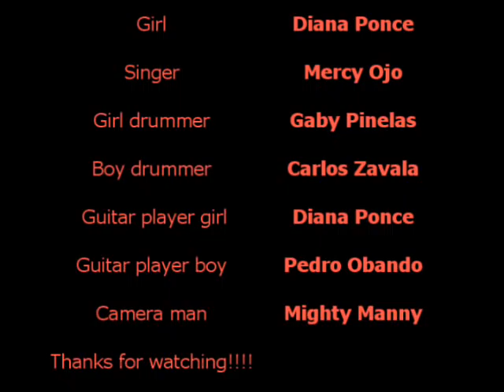Surprise Me - Disco Curtis (PMDGC)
Check out this band there amazing!
and this is one of our fave songs we decide to do a music video to